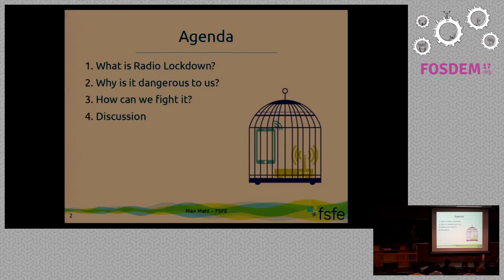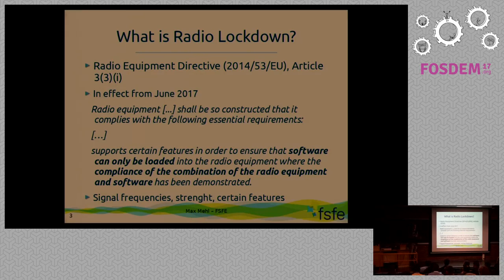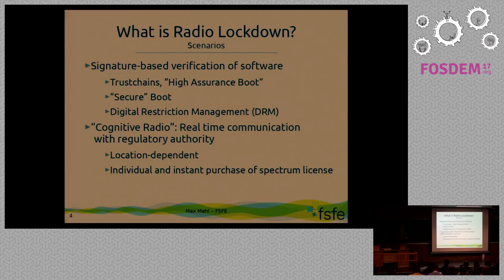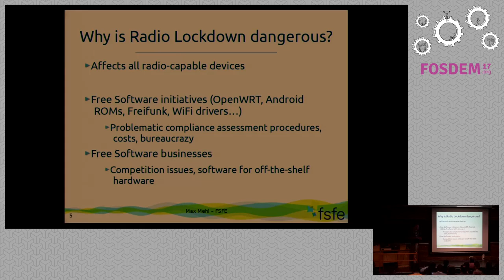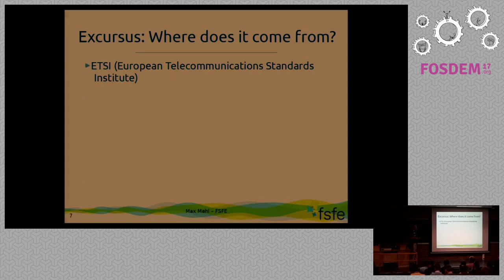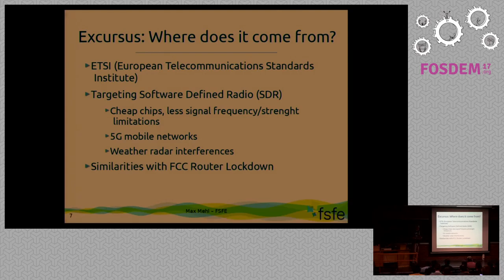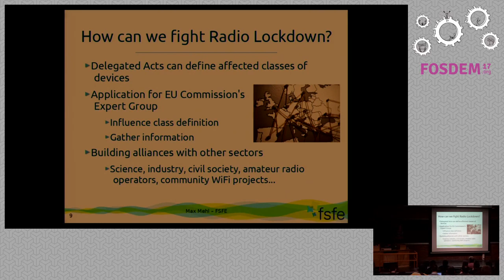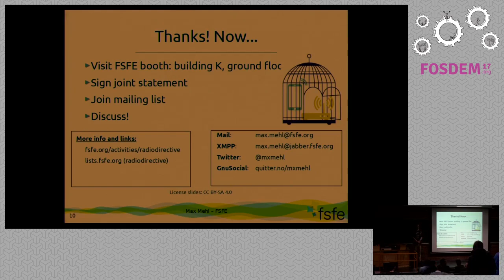Radio Lockdown Directive Major threat for Free Software on radio devices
by Max Mehl

Since June 2014 we face an EU directive that threatens all wireless devices.The Radio Equipment Directive requires all devices that are able to send andreceive radio signals to be locked down. This goes much further than the FCClockdown in the US since it doesn't only affect routers but also mobilephones, GPS receivers, and amateur radio operators.

From June 2017 hardware manufacturers will be forced to install technicalmeasurements to protect the devices from being flashed with "non-compliant"software: firmware that hasn't been checked by the manufacturer to comply withapplicable radio regulations (e.g. signal strenght, frequences). Many Europeanstates already have implemented the directive in national law without manyways how to circumvent the major lockdown.

However, we have identified possible ways how to excluded certain classes ofdevices from this directive. The speaker will evaluate the current situation,present additional findings and opinions of political and economic actors, andexchange ideas and knowledge with the audience.

More and more devices connect to the Internet and each other using wirelessand mobile networks. These include countless devices such as routers, mobilephones, WiFi-cards and laptops. All of them, as well as all Internet-of-Thingsdevices, today and in the future, fall under the regulation of the RadioEquipment Directive 2014/53/EU (hereinafter ‘the Directive’), adopted in May2014 by the European Parliament and the European Council. The main purposes ofthe Directive are harmonisation of existing regulations, improving security ofradio spectra, and protection of health and safety.

Many people agree to general purpose of the Directive. However, we express ourconcerns over the far-reaching consequences of Article 3(3)(i) of theDirective, which require device manufacturers to check each device software'scompliance in order to comply with the Directive.

## Threats of Radio Lockdown

We believe such requirement has negative implications on users' rights andFree Software, fair competition, innovation, environment, and volunteering –mostly without comparable benefits for security.

Article 3(3)(i) require device manufacturers to assess software for compliancewith existing national radio regulations, a requirement which will keep usersand companies from upgrading the software on devices they own, unless thatsoftware is assessed by the original manufacturer. This not only is a severeburden for device manufacturers themselves but also violating the customers'rights of free choice.

The requirement enshrined in Article 3(3)(i) will impact the freedom toconduct business of many companies relying on the abillity to providealternative and Free Software firmware on devices. Alternative software is thefoundation of many companies' products, and we should prevent economicdisadvantages for these businesses.

Burdensome requirements to check every possible software's compliance willalso have negative implications on innovation and charitable non-profitorganisations who rely on software other than the manufacturers'. Efforts ofvolunteer associations helping people in need to connect to the internet, maybe rendered void or severely handicapped.

Furthermore, alternative software on radio devices also promotes a sustainableeconomy. There are many devices still in working order which do not receiveupdates from the original manufacturers anymore, hence alternative softwaredeveloped and improved by community efforts (such as Free Software) has a muchlonger support period which prevent users and customers having to dispose ofstill working equipment. In return, this also improves the security of userssince older hardware still receives security updates after a manufacturerstops supporting those.

We are in favor of the Directive's aim to improve security of radio devicesbut not at the unbalanced expense of users' freedom and security in otherareas. Firstly, upgrading the software of a device mostly helps increasing thedevices' security. Secondly, we are convinced that such strict regulations arenot necessary for typical consumer products with limited radio output power.And thirdly, we believe that such technical restrictions will not hinderpeople willingly violating applicable radio regulations.

## Our Proposals

Therefore, we ask EU institutions and the Member States to take these concernsinto consideration and ensure that the Directive does not place blanket,unnecessary and disproportionate restrictions on the rights of consumers andbusinesses when implementing the Directive into national legislations.

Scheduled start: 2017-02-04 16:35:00